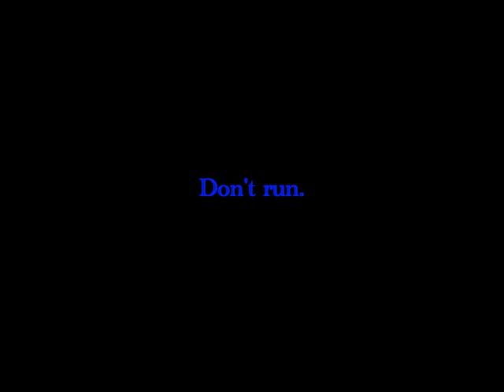Non Compos Mentis Trailer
The trailer for the next thriller. Non Compos Mentis (trans.) - not right in the mind